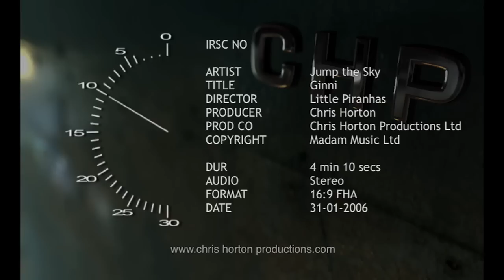Ginni - Jump the Sky - Official Music Video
Artist - Ginni
Title - Jump the Sky

Video Producer - Chris Horton
Video Director - Little Piranhas
Production Company - Chris Horton Productions Ltd,

copyright Madam Music Ltd